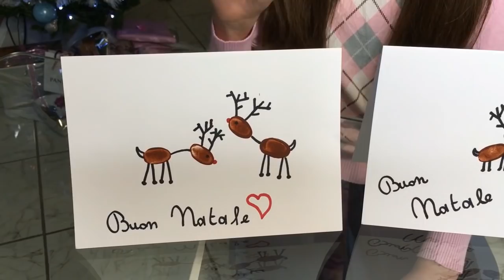BIGLIETTINI DI NATALE- FAI DA TE! / diy Christmas Cards || SSnS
Facciamo insieme i bigliettini di Natale, super semplici e carinissimi!